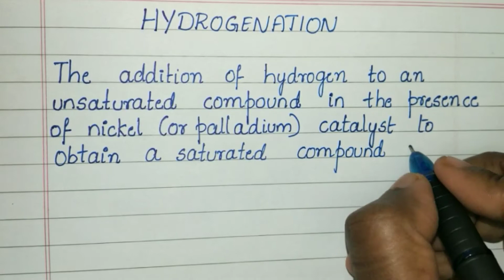What is Hydrogenation/Hydrogenation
Please share the vedios.